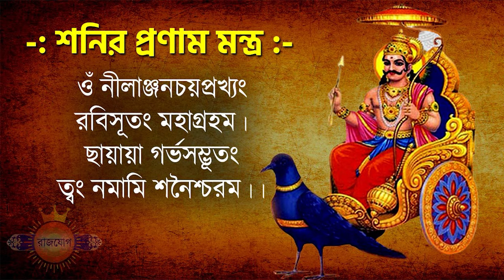কর্কট রাশি - ১১ই মে ২০২৪ আজকের রাশিফল - Kark Rashi 11th May 2024 Ajker Rashifal - Cancer Zodiac